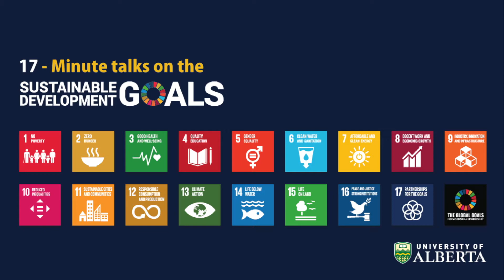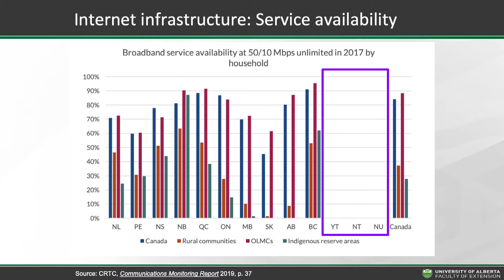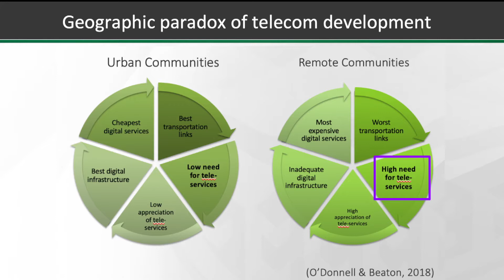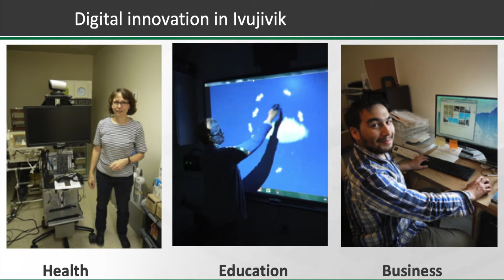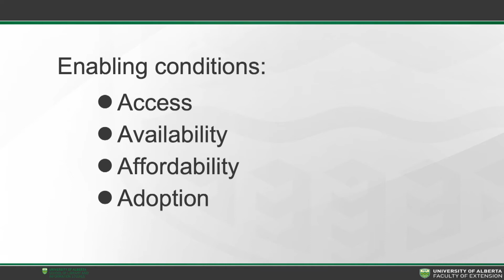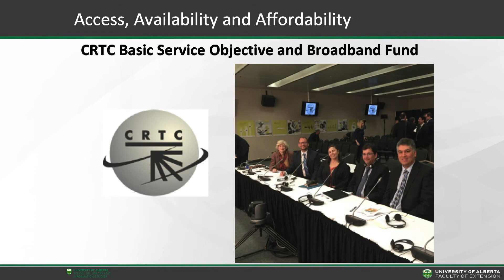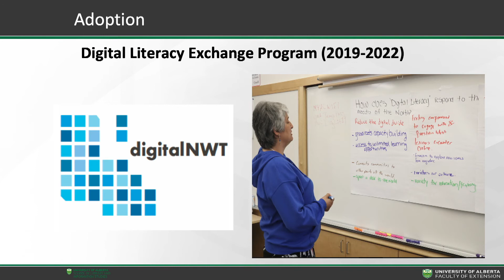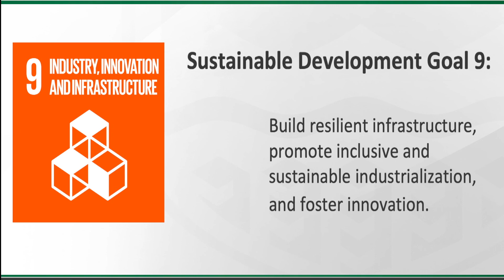Building the Internet from the Ground-up (SDG 9)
Dr. Rob McMahon: Associate Professor, Faculty of Extension

Building the Internet from the Ground up Community-led digital innovation in Canada's rural, remote and Northern regions

SDG 9: Build resilient infrastructure, promote inclusive and sustainable industrialization and foster innovation